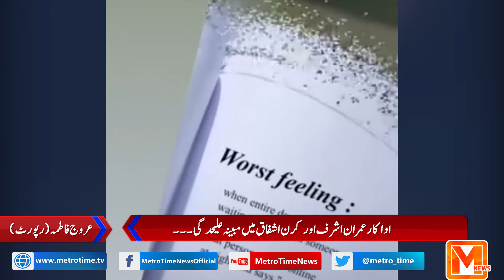Imran Ashraf and his wife parted ways? | Metro Time News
| Hashtags |